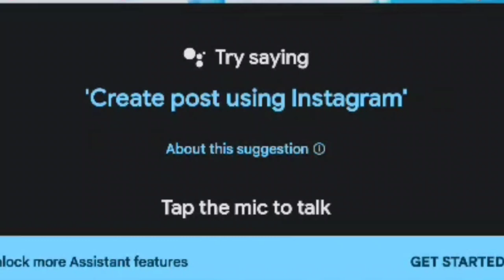এর মরিয়মকে কসাই বলল আরিফ। তানজিলার বিয়ের জন্য পাত্র দেখছে বাপ্পি।আবদিয়ার বাবা পেল মীম